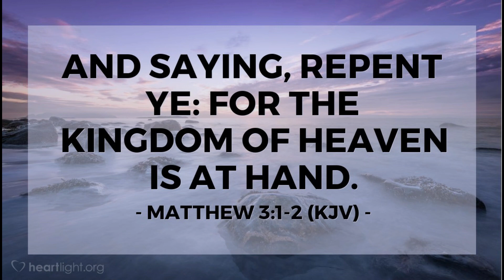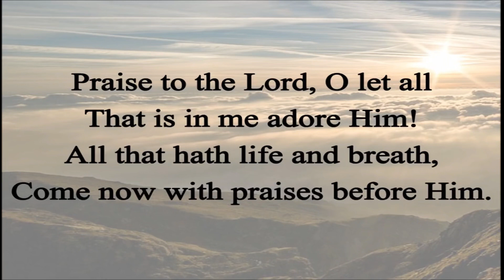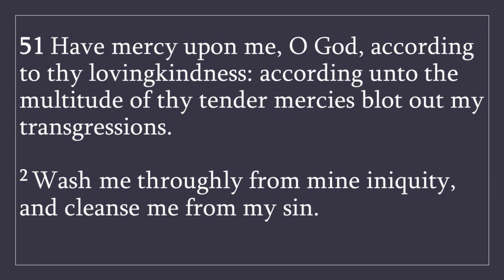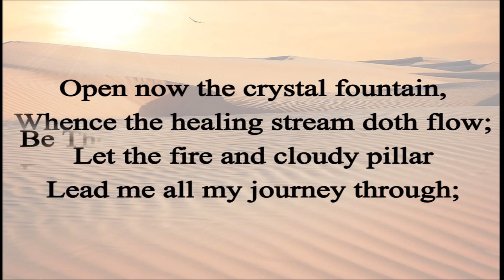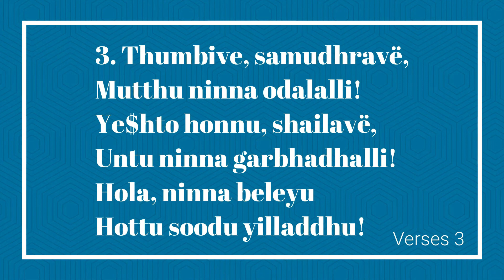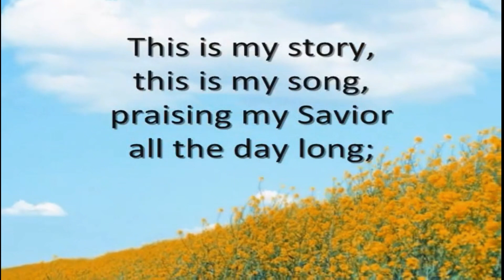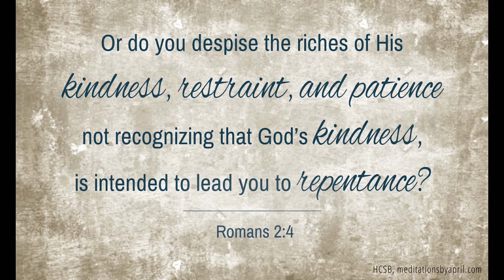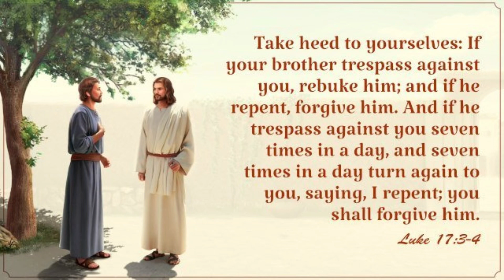The Divine Order Service of Repentance Sunday (Sunday 19th September, 2021)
End Credits
We thank God for enabling us to do this service video, and the strength and wisdom he provides to all the members at work.
We also would like to thank Pastor Rev. Prakash Paul who conducts the service
And to Mr. Ronel A. David & Mrs. Ashwini David for bible reading Also, to Mr. Mark and Anita Nunes for providing the Kannada songs
And to We thank the following page’s for the hymns we used in our service.
And finally, we would like to thank our team members who worked around the week to get the service video out, we request you all to keep all of them in your prayers and God bless each and every one of you. Amen